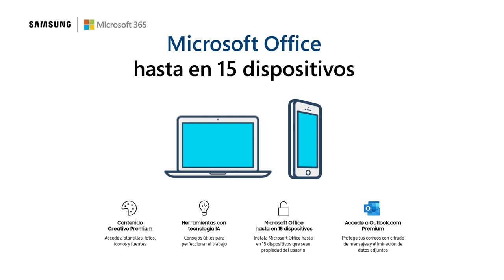Combo Trabajo Microsoft 365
¡Con Galaxy trabajas al máximo nivel!

Compra tu nuevo Galaxy Note 20 o GalaxyTabS7 y disfruta la licencia anual de Microsoft 365 con todos los programas disponibles para que armes todos tus proyectos junto a Galaxy.